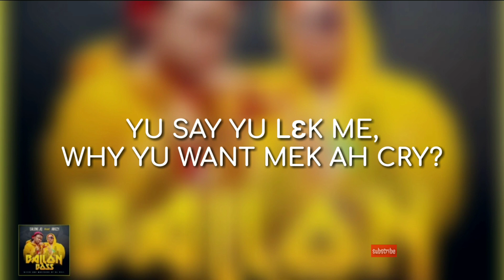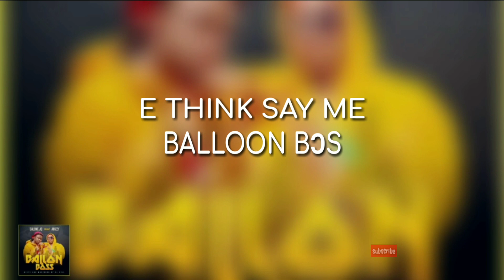Salone JQ feat. Abizzy - Ballon boss (lyric video)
SaloneJQ x Abizzy on this one Salone JQ is a young rapper who is hungry, determined, prepared etc. Coming thraa

the video quality gets better than when it starts

If anyone has issues with the song, let us know, we'll fix it